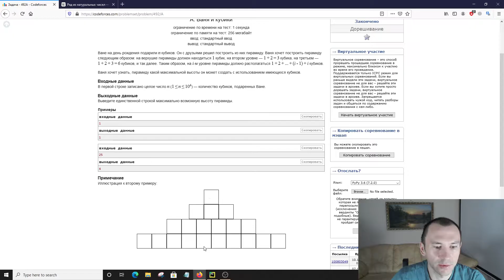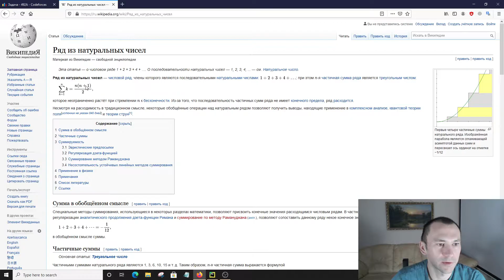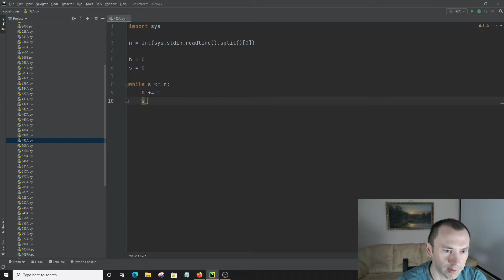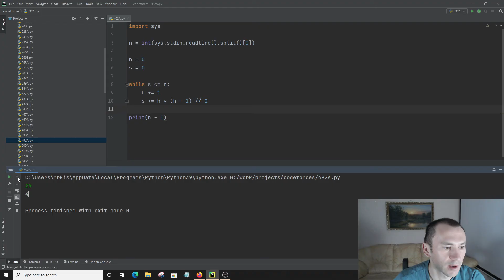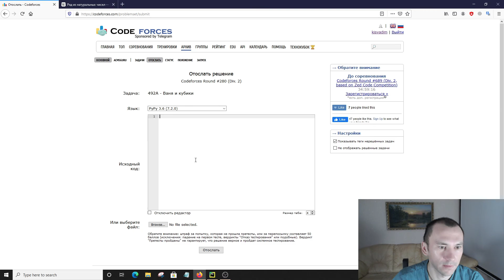Решение задачи «492A. Ваня и кубики» с сайта codeforces.com на python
В этом видео я определяю максимально возможную высоту пирамиды исходя из заданного количества кубиков. При решении я работаю со стандартным потоком ввода/вывода, использую функцию split, цикл while, использую формулу для определения суммы ряда натуральных чисел.